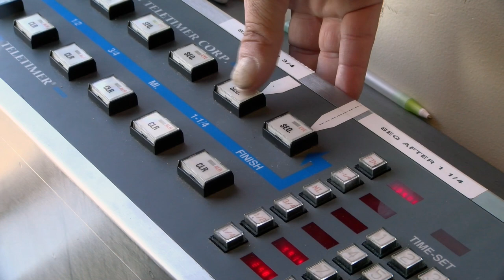Rules of the Game - Photo Finish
Who controls the teletimer? How does the photo finish camera work? Find out in this informative video from The Meadowlands TV crew.